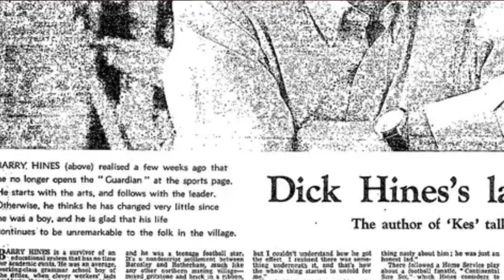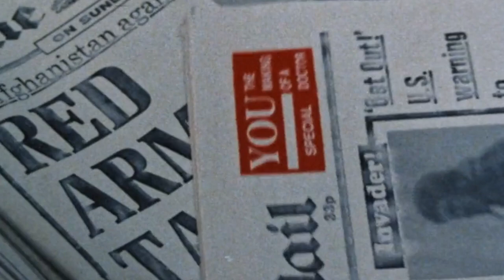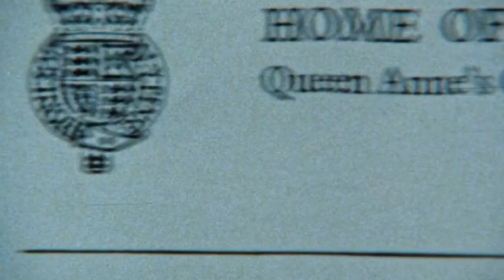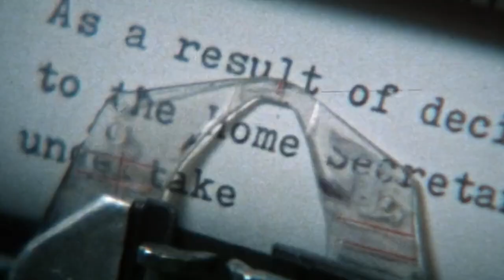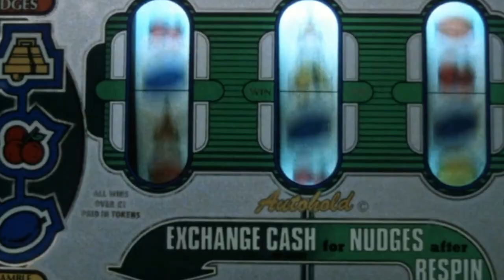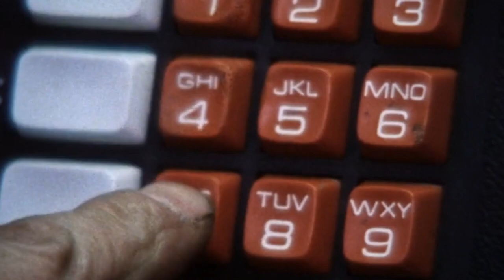Threads | HablemosDeCine🍿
Director: Mick Jackson (1984). Sinopsis: Los jóvenes amantes Ruth y Jimmy ven amenazada su tranquila vida en Sheffield, Inglaterra, cuando la Unión Soviética y Estados Unidos entran en guerra.

Reseña por Deusdedit Diez de Sollano

zonafranca.mx